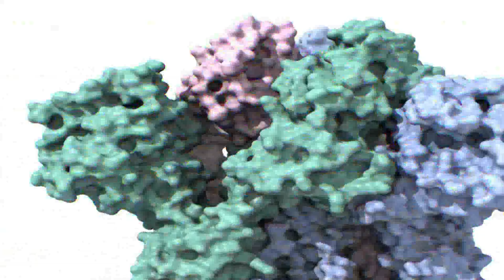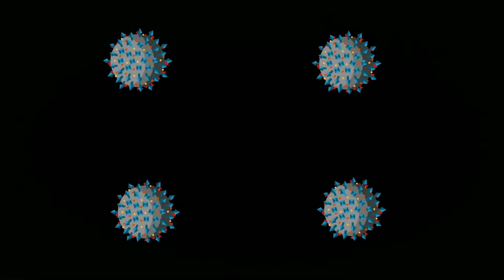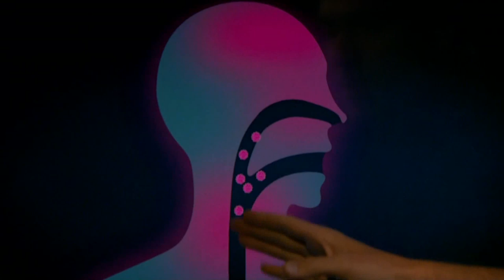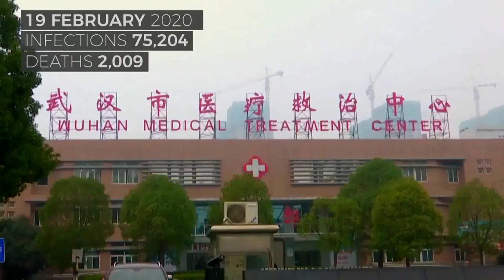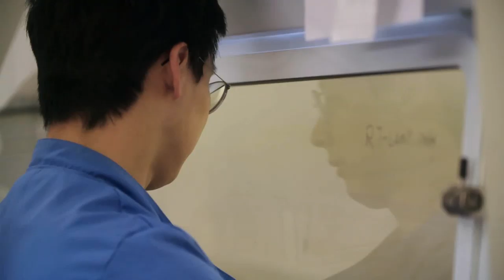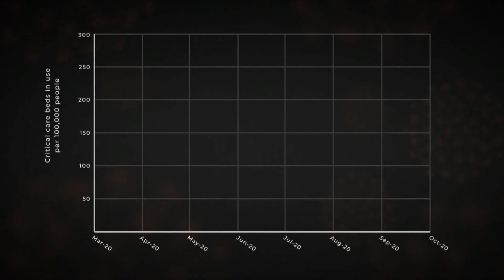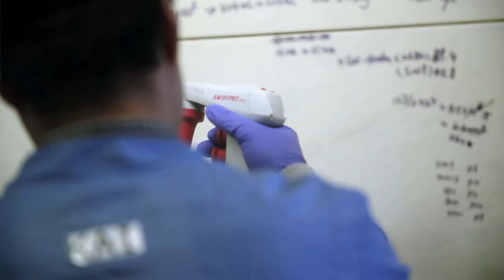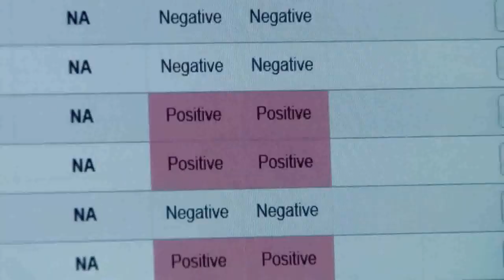BBC Horizon 2020 Coronavirus Special